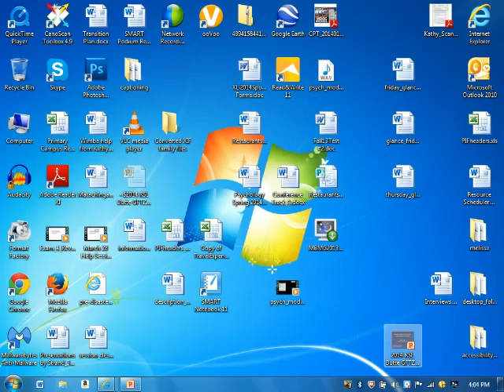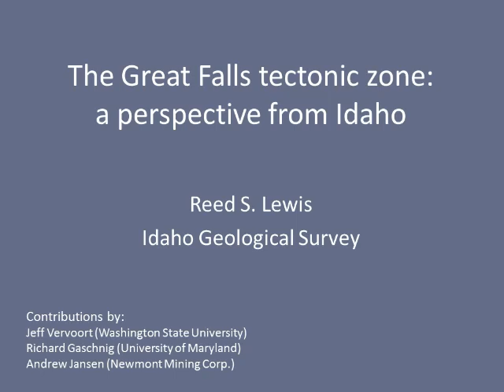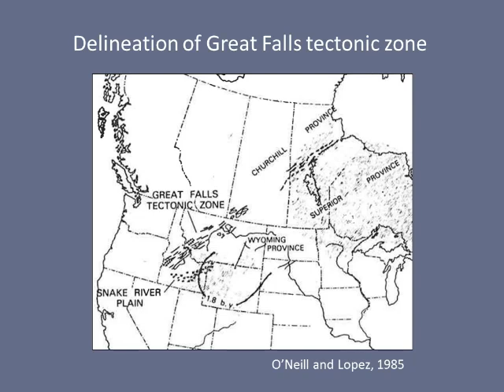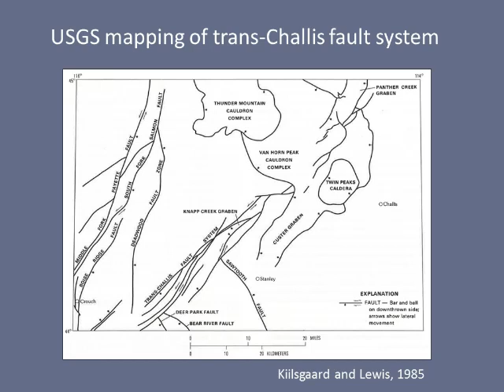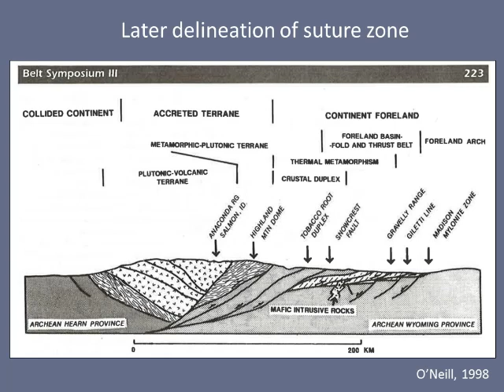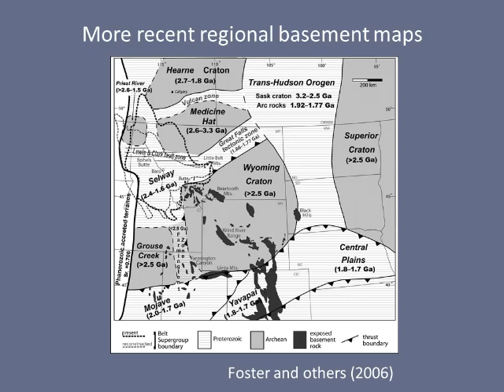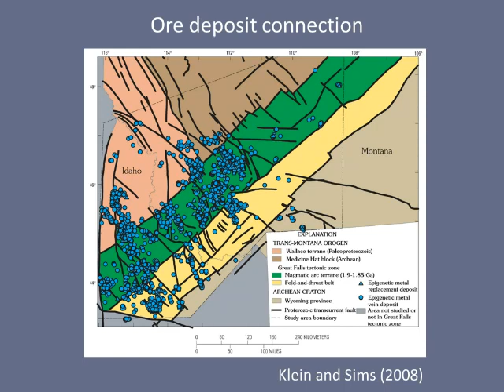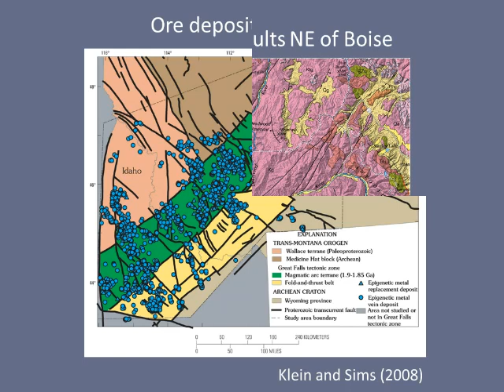Great Falls Tectonic Zone: A Perspective from Idaho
Note: The video freezes about 10 minutes in, but the audio is still intact.

An overview of geologic constraints on the age and extent of the Great Falls tectonic zone, a northeast-trending set of faults identified in west-central Montana.

Reed Lewis is an Associate Research Geologist for the Idaho Geological Survey. He has spent 35 field seasons in Idaho and western Montana conducting regional geologic mapping and mineral exploration. In 2012 he was lead author on a new state geologic map of Idaho.